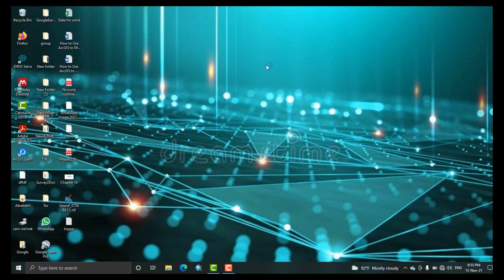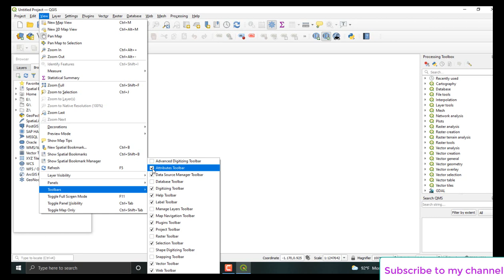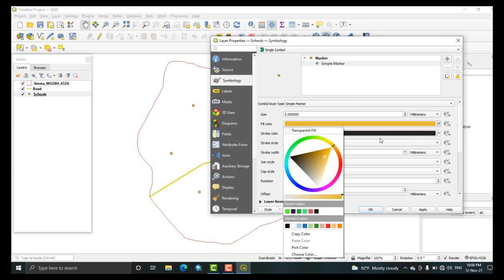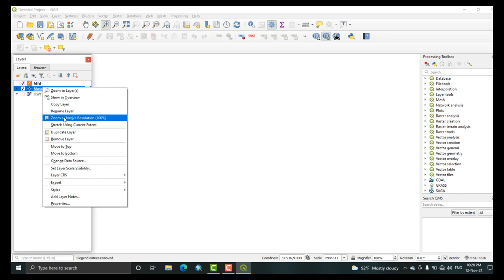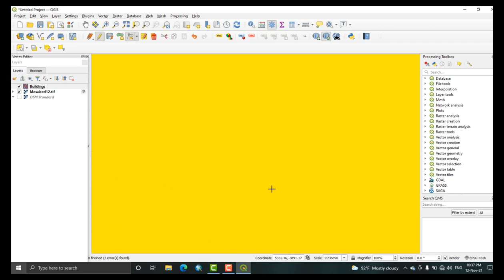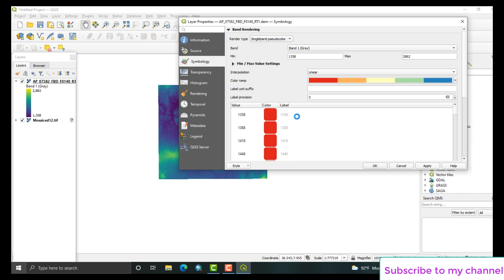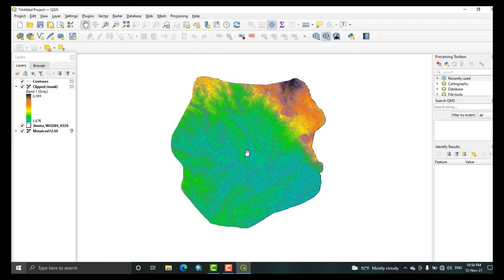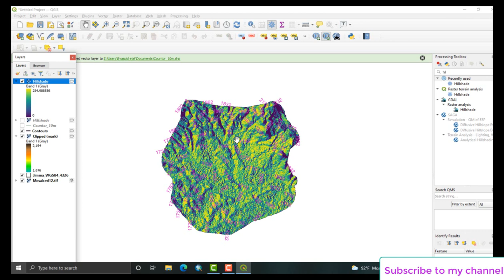QGIS for absolute beginners part 1 in Amharic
This QGIS for absolute beginners part 1 in Amharic tutorial includes, Qgis interface l panels l toolbars l processing tools l how to add data raster and vector l  how to digitize l how to create shape file in Qgis l how to change color properties of layers in Qgis l how to clip raster data l how to save layers as shape file and KMZ google earth format. please help me by commenting, sharing my work, I would like to say sorry for the sound interruption in the video